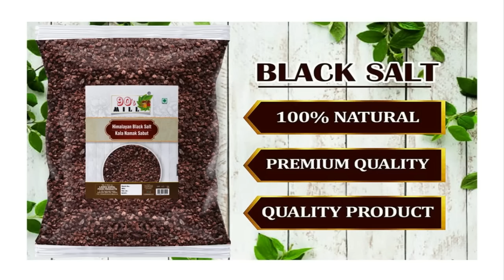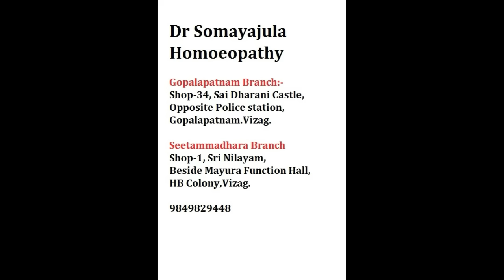Salt / Which Salt is best / Why is salt unhealthy? Dr Somayajula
Dr Suresh Somayajula is an experienced and qualified homeopathic physician practicing in visakhapatnam since 2004 . classical homeopathic medical prescription requires detailed casetaking but the medicines described here are for the sake of creating awareness. Best and lasting treatment for any condition can be had only by visiting your nearest physician.

Dr Suresh Somayajula uses Nadipariksha/Pulse metabolic analysis for detailed analysis of the patient and to assertain the predominant Dosha[vata/pitta/kapha] of the patient and suggest diet exercise and medicines accordingly.

 To know more about your body type first watch the below mentioned videos to be able to identify YOUR inherent dominant dosha. .

Dr Somayajula Homoeopathy—
ONLINE CONSULTATION CAN BE USED THROUGH GOOGLE DUO OR WHATSAPP VIDEO CALLING ONLY AFTER PRIOR APPOINTMNET

vizag City branch:-
Dr Somayajula Homoeopathy , sri nolayam, beside Mayura function hall, HB colony, Vizag.

Gopalapatnam Branch:-
Dr Somayajula Homoeopathy, #34, Sai Dharani castle, Opp-police station, Gopalapatnam, Vizag.

Face book:- Dr Somayajula Homoeopathy 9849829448

Information in this video is based on Many classical homeopathic books & “THE ASTANGA HRIDAYAM by VAGABHATTA” . Astangahridayam is one of the most well documented treatises on ancient Indian medicine. kindly note the suggestions in this video are only for the purpose of creating awareness and not to act as a supplement to direct medical consultations. use your own discretion.
a href=" photo created by jcomp